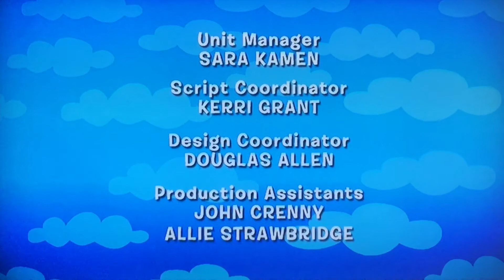October 7, 2020